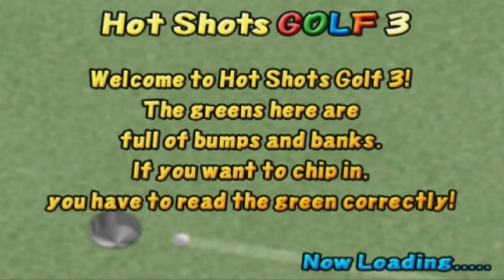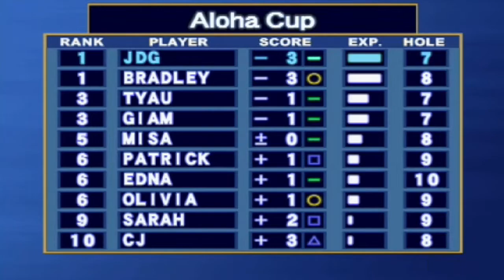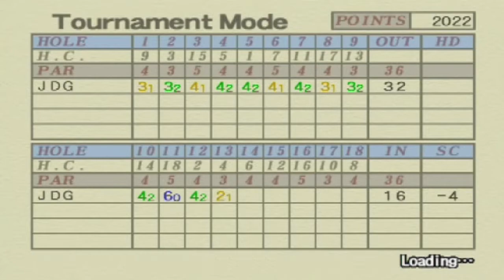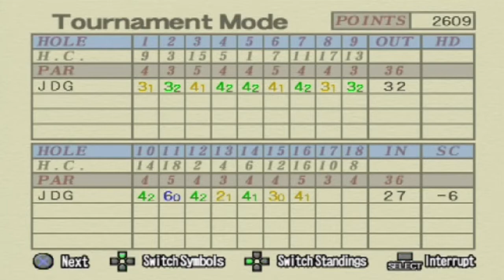Hot Shots Golf 3 | Part 10 | Aloha Cup with Estelle!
Estelle is taking part in the Aloha Cup tournament at Aloha Beach Resort and we're going to see if we have any good luck trying to get a high score in this one or if we're just going to have a sucky time!

See you soon for more Mario Party 3!